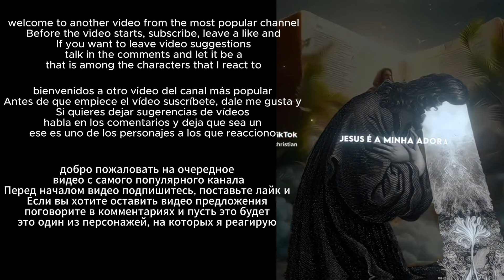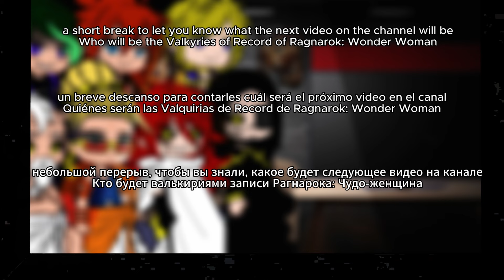Record of Ragnarok - deuses - React to Optimus Prime/Transformers prime - Por🇧🇷 Eng🇺🇸 Esp🇪🇸 Rus🇷🇺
⚫Títulos Alternativos⚫

Record of Ragnarok reagindo ao
gods React to marvel
Record of Ragnarok React to transformers
gods React to optimus

🔵apps de produção de vídeo🔵

Capcut
Gacha Club

🔴thumbnail:🔴

Capcut
Background Eraser

🟡Personagens/characters :🟡
Buddha
zeus
thor
loki
hercules
odin
poseidon

🟣Hashtags🟣